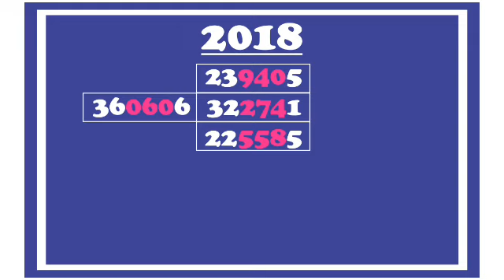274 chart 2012 to 2019